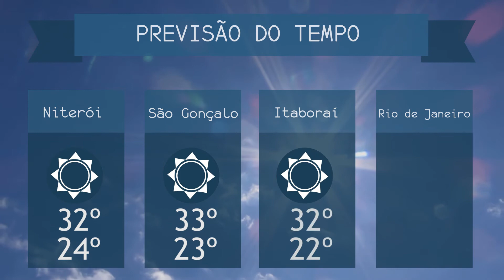2ª EDIÇÃO - Boletim TV Universo | 20/02/2020 | #738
- COM A AJUDA DE CÃO FAREJADOR PRF APREENDE COCAÍNA NA DUTRA
- MAIS DE 1,1 MILHÃO DE VEÍCULOS PASSARÃO PELA BR-101